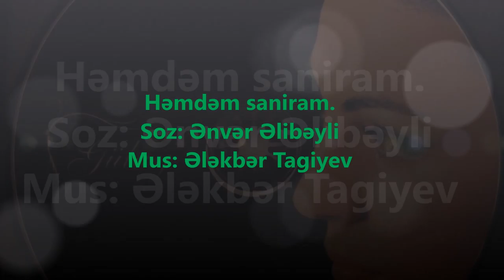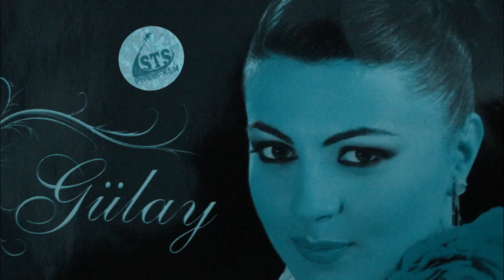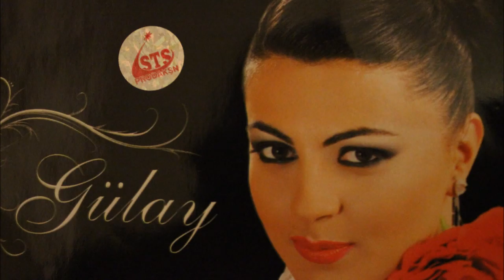Gulay Zeynalova Hemdem saniram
Mus: Ələkbər Tağiyev. Söz: Ənvər Əlibəyli.